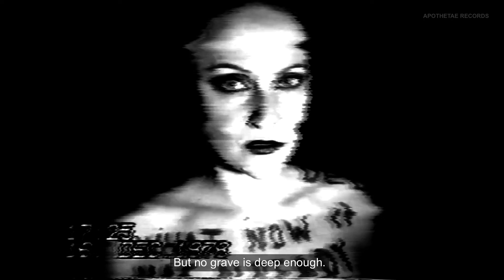Blue Lips | DIARY OF MY PAST LIVES (Ghost Poetry)